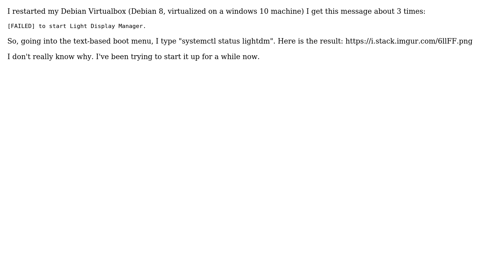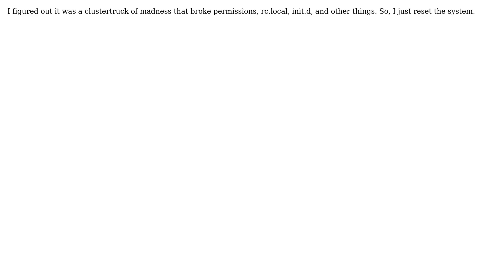Failed to start LightDM (2 Solutions!!)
Failed to start LightDM

With thanks & praise to God, and with thanks to the many people who have made this project possible! | Content (except music & images) licensed under CC BY-SA | Music | Images & others | With thanks to user Lee Ikard user agg3l and the Stack Exchange Network Trademarks are property of their respective owners. You are responsible for your own actions.